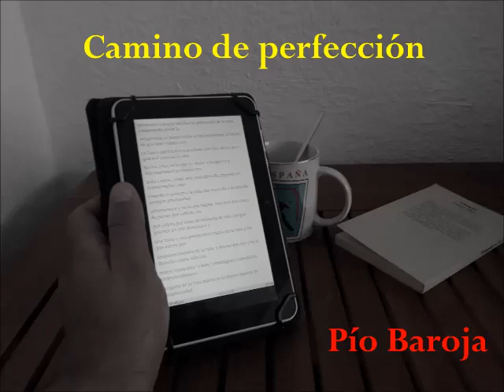Audiolibro - Camino de perfeccion - Pio Baroja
Audiolibro COMPLETO:
Título: "Camino de perfección"
Autor: Pio Baroja
Género: Narrativa
Duración: 7 horas, 13 minutos, 12 segundos.
VOZ: NO humana (femenina).